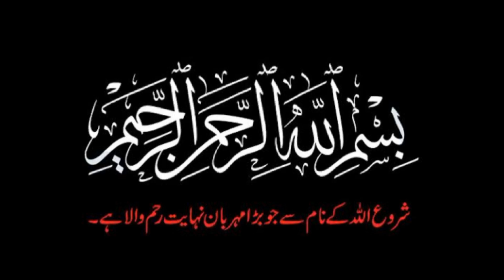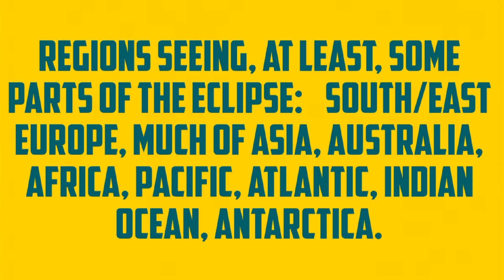Chand Grahan 5 may 2023 In Pakistan | chandra grahan 5 may 2023 in India | Lunar Eclipse 5 may 2023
Chand Grahan 2023 In Pakistan | chand grahan 2023 | Lunar Eclipse 2023 | 20 April Suraj Grahan 2023 | Chandra grhan 2023
muhammad faisal
Muhammad Faisal
6 May 2023 suraj grahan 2023
chand grahan 2023 time in pakistan
5 May 2023 suraj grahan time
chandra garan 2023 time table
suraj grahan 2023 time table
5 may chnd Grahan 2023
Chand Girhan 2023 in pakistan
5may suraj grahan 2023
pala chand grahan 2023 date in pakistan
Pala Suraj 5 May Grahan 2023 In Pakistan
2023 chand grahan time
chand grahan 2023
2023 suraj grahan time in pakistan
suraj grahan 2023
suraj grahan 2023 time in pakistan
pajla chand grahan kab hoga
pahla chand grahan 2023 time
20 april suraj grahan 2023 in pakistan
chand grahan 2023 in pakistan
chand grahan 5 may 2023 In Pakistan
1st chand grahan kab hoga
First chand grahan 2022 time
2023 chand grahan pakistan
chand grahan 5 may 2023

Chand Grahan 2023 date and time in Pakistan | Chand Grahan 2023| Lunar Eclipse 2023

may lunar eclipse
20 April eclipse
Effects of eclipse
Chand Grahan 2023
Suraj grahan
Chand Grahan ka Amal
Chand Grahan ka wazifa
Eclipse 2023
Mehrban ali eclipse
Eclipse time
AP ko is video ma 5 may ko lagny waly suraj grahan ki timing k bary ma makaml tafsil di gai hai.